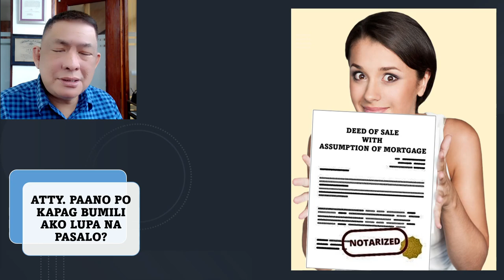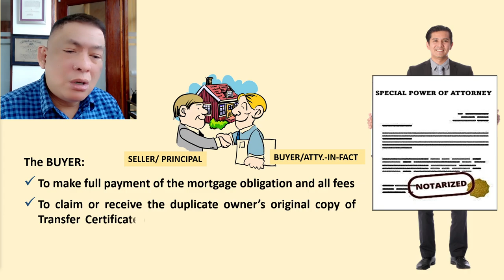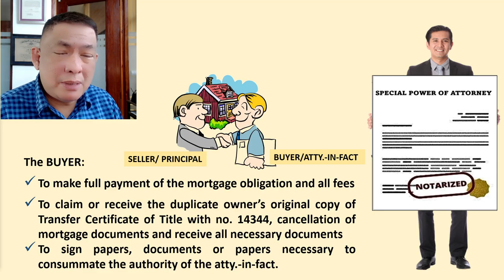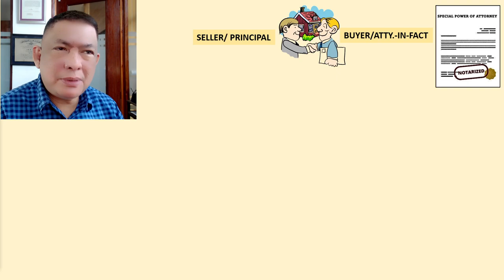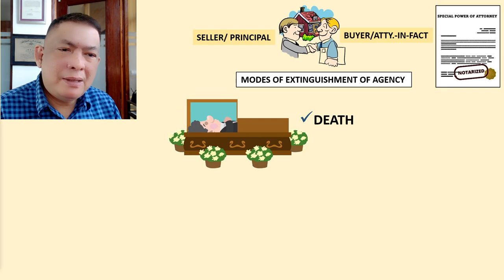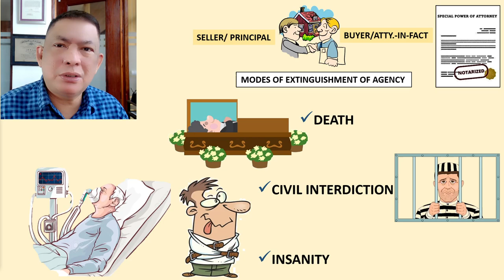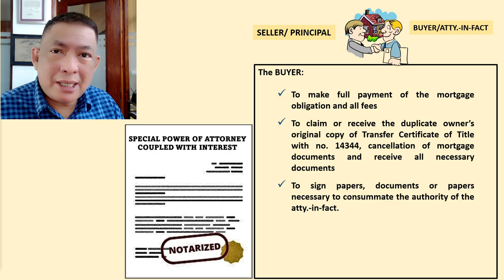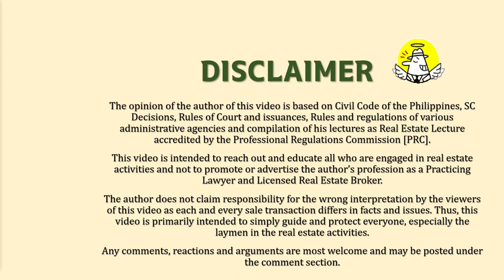BUYER NG LUPA NA "PASALO", MAG INGAT! MGA DOKUMENTONG DAPAT MO MALAMAN .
Sa Panahon ngayon, marami ang nag papasalo mg lupa. Ito yung mga lupa na may pending loan at binebenta. Ang nag bebenta ang nagpapasalo at ang bibili ang nagsasalo. Ang sinasalo dito ay ang "LOAN OBLIGATION"
Maraming home loans, katulad ng sa PAG-IBIG, IN HOUSE FINANCING ng mga developer at Bank Loan.
Ang tanong pede ba ito ipasalo or sale with assumption of mortgage? Yes
But, ang bibili or sasalo ay dapat mag-ingat sa mga dokumento na gagawin. Panuorin ang video na ito.